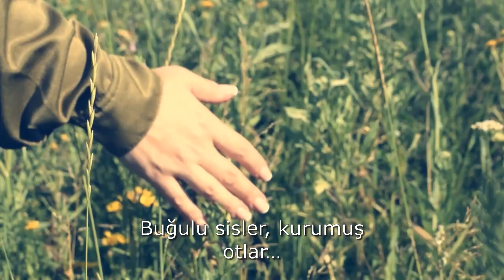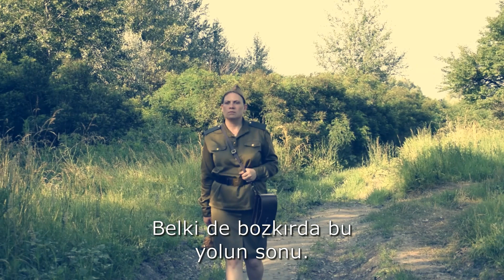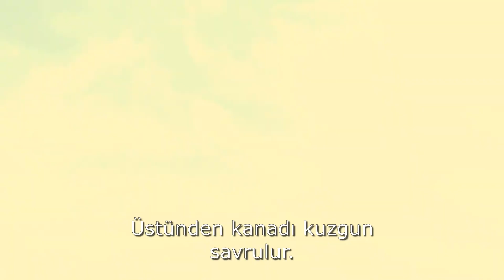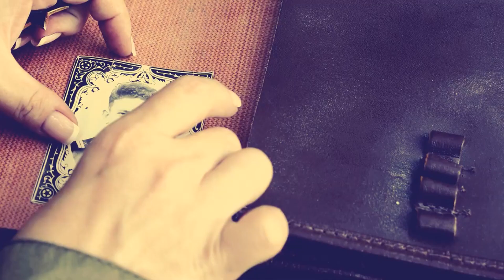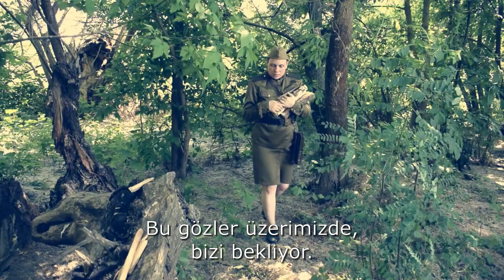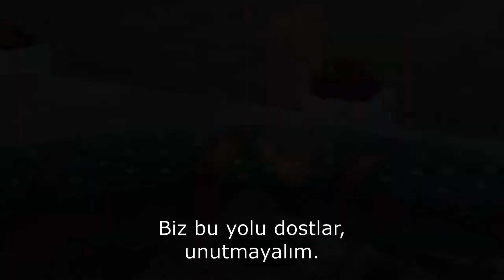Эх, дороги | Eh, yollar (Müzik: Anatoliy Novikov, Sözler: Lev Oshanin; Türkçe)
II Международный конкурс перевода «Песня в межкультурном диалоге России и Турции» | II. Uluslararası “Rusya–Türkiye Kültürlerarası Diyalogda Şarkılar” Çeviri Yarışması

Автор перевода: Мария Юнал (Стамбул, Русский центр Российского общества просвещения, культурного и делового сотрудничества г. Стамбула)

Международный конкурс перевода «Песня в межкультурном диалоге России и Турции» – совместный проект Центра междисциплинарных гуманитарных исследований (ЦМГИ) Южного федерального университета (Россия, г. Ростов-на-Дону) и Кафедры русского языка и литературы Университета Едитепе (Турция, г. Стамбул), проводимый при поддержке Представительства Россотрудничества в Турции и Санкт-Петербургского центра развития и поддержки востоковедных исследований.
В современном мире песня носит огромное значение для межкультурной коммуникации: возникший интерес к песням становится одним из важных стимулов к более глубинному изучению другого языка и культуры. Вербальное и аудиальное воздействие песни дает возможность прикоснуться к другой культуре, понять и даже почувствовать себя ее частью. С распространением систем глобальной коммуникации именно песни превращаются в основного проводника культуры и способствуют развитию межкультурного диалога.

Uluslararası “Rusya–Türkiye Kültürlerarası Diyalogda Şarkılar” Şarkı Sözü Çeviri Yarışması; Güney Federal Üniversitesi (Rusya, Rostov-na-Donu) Disiplinlerarası Beşerî Bilimler Araştırma Merkezi (DBBAM) ve Yeditepe Üniversitesi (Türkiye, İstanbul) Rus Dili ve Edebiyatı Bölümü'nün Rossotrudniçestvo Türkiye Temsilciliği ve St. Petersburg Şarkiyat Araştırmalarını Geliştirme ve Destekleme Merkezi’nin desteğiyle düzenlediği ortak bir projesidir.
Şarkılara artan ilgi başka bir dil ve kültürün daha derinden incelenmesi isteğini arttırmaktadır. Şarkının sözlü ve işitsel etkisi, başka bir kültüre dokunmaya, anlamaya ve hatta onun bir parçası gibi hissetmeye imkân sağlar. Küresel iletişimin yaygınlaşmasıyla beraber şarkılar, kültürün temel araçlarından biri olarak kültürlerarası diyaloğun gelişmesine katkı sağlarlar.

От автора перевода:
Песня "Эх, дороги" широко отображает переживания и настроения наших солдат в военное время. Она очень лирична и красива. Эта песня поётся из поколения в поколение и она неподвластна времени. Эта песня - наше культурное богатство.

"Eh, yollar" adlı şarkı, askerlerimizin savaş zamanındaki duygularını ve ruh hallerini geniş ölçüde yansıtmaktadır. Bu şarkı çok lirik ve güzeldir. Bu şarkı nesilden nesile aktarılır ve zamana yenilmezdir. Bu şarkı bizim kültürel zenginliğimizdir.

В наше современное время, когда уже почти не осталось ветеранов Великой Отечественной войны, когда недружественные страны всеми силами стремяться изменить историю и представить прошлое в другом свете, особенно важно помнить и передавать эту память не только своим детям, но и другим народам. Поэтому перевод этот песни на турецкий язык является маленьким вкладом в большое дело. Хотелось отобразить в песне всю боль нашего народа и помочь турецкому народу понять, что пережили мы в этой страшной войне.

Büyük Vatanseverlik Savaşı gazilerinin neredeyse hiç kalmadığı, düşman ülkelerin tüm güçleriyle tarihi değiştirmeye ve geçmişi farklı bir ışıkta sunmaya çalıştıkları modern zamanlarımızda, bu savaşta olanları hatırlamak ve  sadece çocuklarınıza değil, diğer halklara da aktarmak özellikle önemlidir. Dolayısıyla bu şarkının Türkçeye çevrilmesi büyük bir işe küçük bir katkıdır. Halkımızın tüm acılarını şarkıya yansıtmak ve bu korkunç savaşta neler yaşadığımızı Türk halkının anlamasına yardımcı olmak istedim.